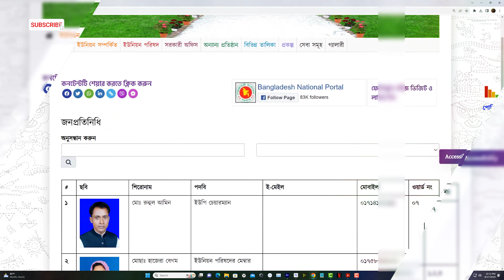ডিজিটাল প্রতারণা সাবধান! প্রতারণা থেকে বাঁচতে ভিডীওটি দেখুন